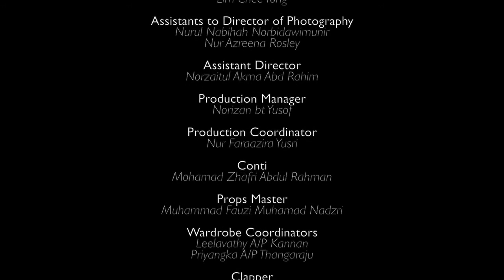Bisu - IKAL MAYANG NATIONWIDE TOUR 2016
"Bisu" merupakan satu filem pendek yang ditulis, diarah dan dihasilkan oleh Politeknik Sultan Azlan Shah, Perak di bawah Ikal Mayang Nationwide Tour 2016.